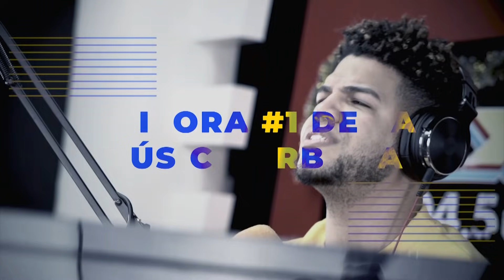EL ALFA “EL JEFE” NINO FREESTYLE, CHIMBALA Y AXEL RULAY LO QUE NADIE DIRÁ DE PREMIOS JUVENTUD